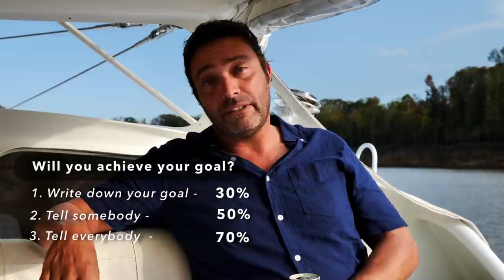What does it take to become a cruiser? - “SUNDOWNER” Series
"Sundowner" Series - the 4 Steps to making the mother of "Sea-Changes"
Previously featured on several of our other videos, we have put together the complete "Sundowner" series. Jamie discusses the 4 things that you will need to change your life and become a grotty, yachty. a full time cruiser.